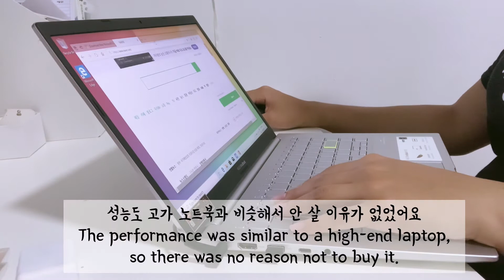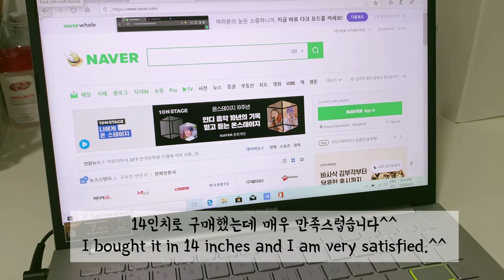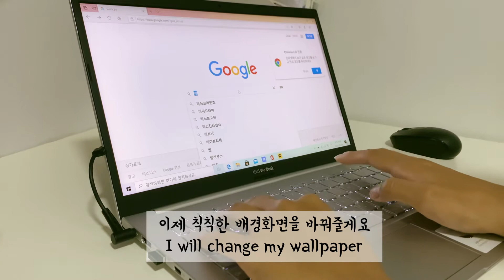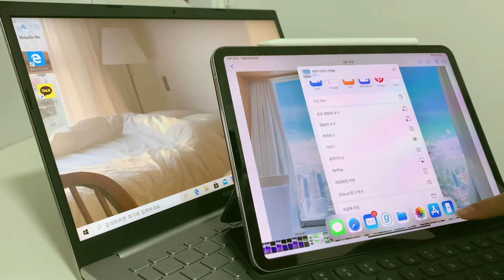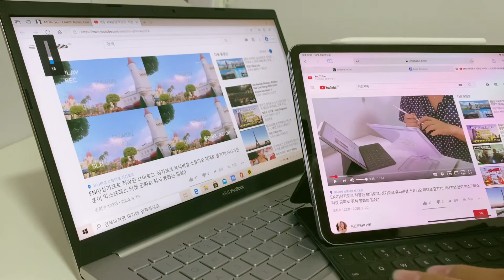ENG) 싱가포르 직장인 브이로그, ASUS 비보북 노트북 언박싱, 아이패드랑 연동하기, 윈도우계의 에어드랍?!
하린~ 하린입니다!!
오늘은 가성비 최고인 아수스 비보북 노트북 언박싱 영상을 준비했습니다^^!